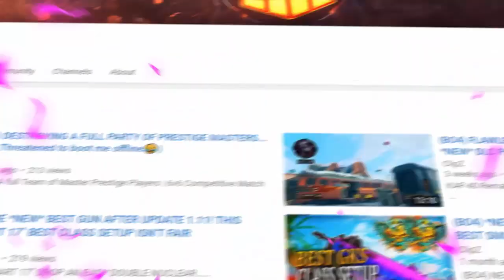(BO4) INSANE "MOZU" PISTOL NUCLEAR! on BLACK OPS 4 "MOZU" Best CLASS SETUP after UPDATE 1.17 COD BO4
(BO4) OVERPOWERED MOZU PISTOL CLASS SETUP... (PISTOL NUCLEAR)

CALL OF DUTY *NEW OVERPOWERED MOZU PISTOL CLASS SETUP! COD BO4 PISTOL NUCLEAR

COD BO4 BEST MOZU PISTOL CLASS SETUP after UPDATE 1.18

BLACK OPS 4 OVERPOWERED SNIPER PISTOL NUCLEAR.. (MOZU PISTOL NUCLEAR)

(Bo4) mejor configuración de clase...

Mozu pistola nuclear en cod bo4...

mejor clase bo4

cod BO4 Configuraciones de clase bo4 superpoderosas

ClipZ

Add my new psn!: YOUTUBE___ClipZ

Stay Positive

Thanks For All The Support Much Appreciated!

PistolNuclear ClipZ

Family, Friendly, Advetiser, PG Friendly Content